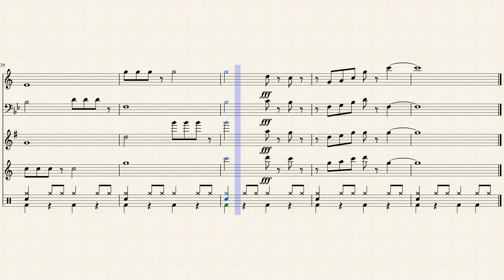Jazz Riffs | for Trumpet, Trombone, Alto, and Tenor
A fun piece I made that is made mainly of short jazz solos.